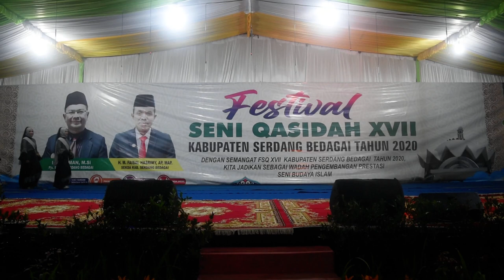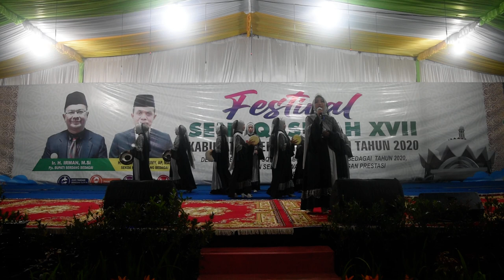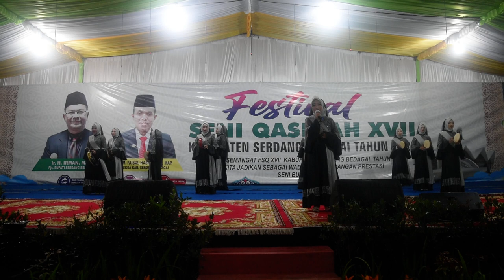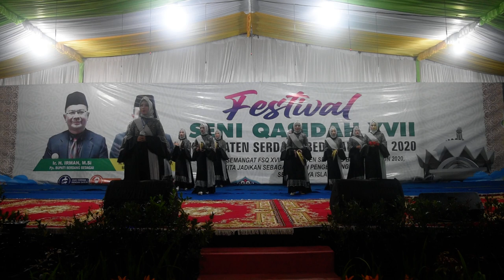Al Muttaqin - Fi Youm Wa Leila & Permohonan